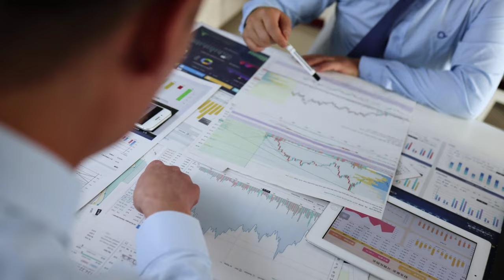The Art Of Starting A Business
Ignite Your Passion, Spark Success: The Art of Starting a Business

 Ever dreamed of being your own boss?  This video unveils the fundamental blend of passion and practicality you need to turn your dream into a thriving business!

 Unlock your entrepreneurial journey:

Find your niche: Discover what lights you up, where you excel, and how you can fill a market gap.

It very important to do your  own  analysis before making any investment and starting a business  base on your own personal circumstances. You should Conduct your own research independently or take advisment from a license professional. We are not liable for any transaction or discussion you have made towards investing and your financial and or  life discussion.